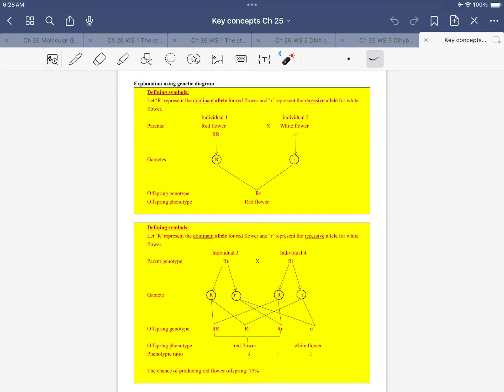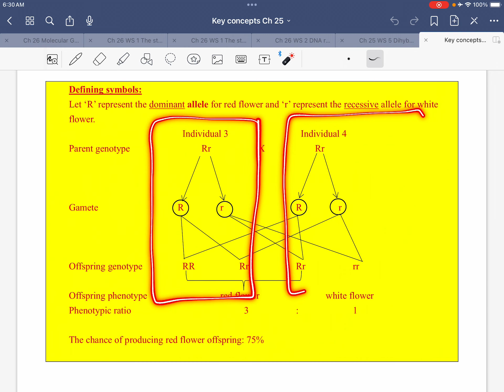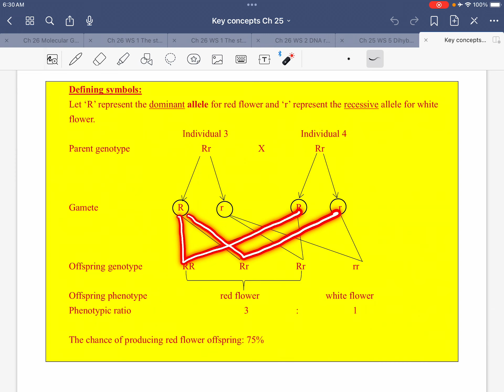DSE BIO Ch 25 Part 5 Genetic diagram Blood group